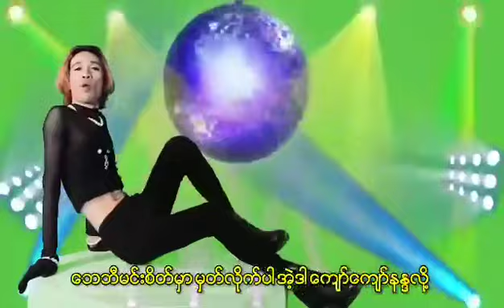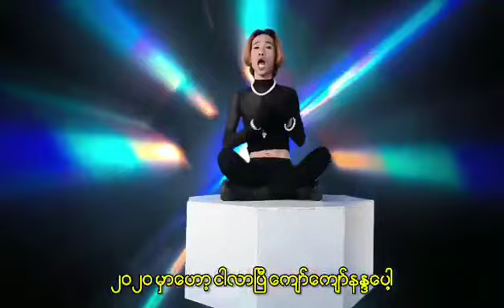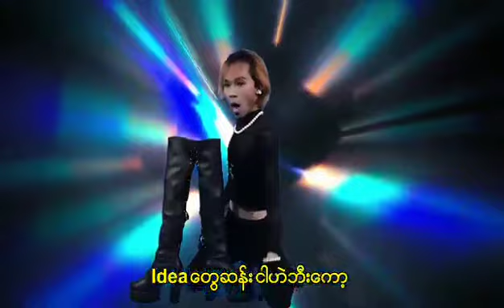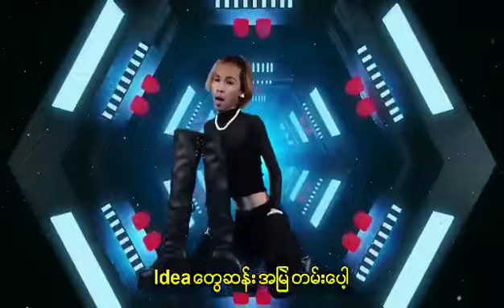2020ဟော့သင်္ကြန်(kyaw kyaw nanda)